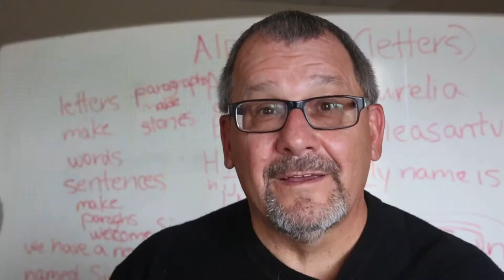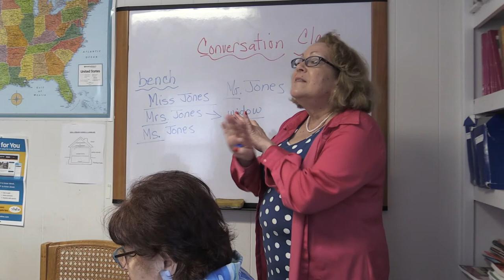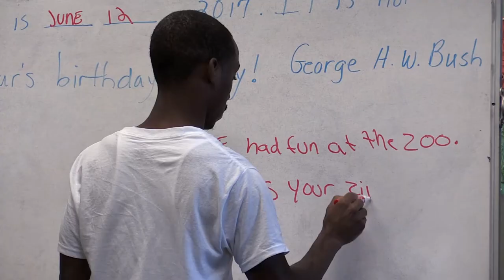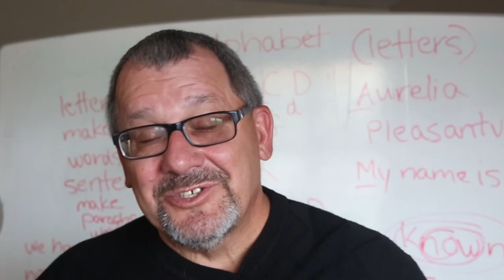The Literacy Volunteers Association of Atlantic Cape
The Literacy Volunteers Association of Atlantic Cape - Improving Lives Beyond Words.